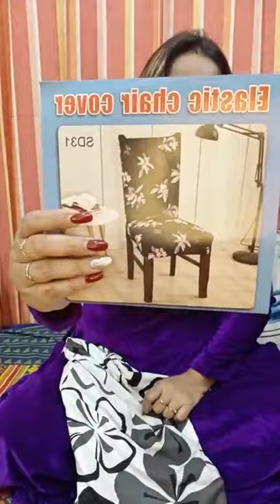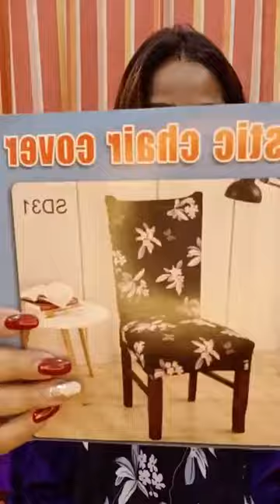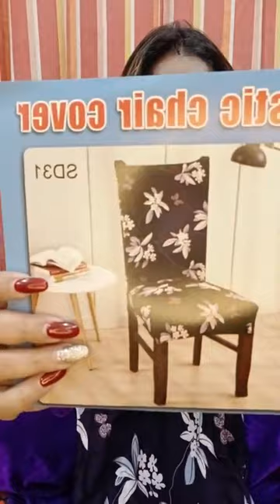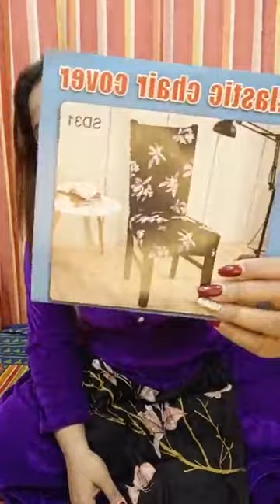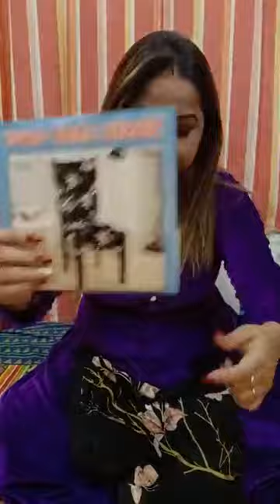Meghnas Home Decor Live 💝Dt.30/12/22/ Booking WP. Us 9674464722💝